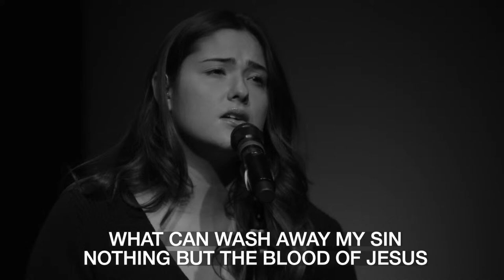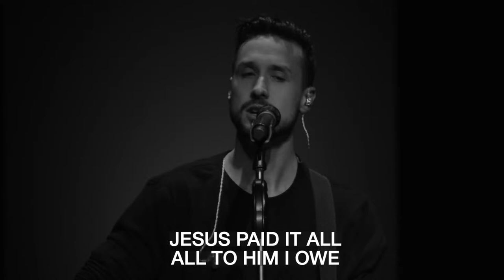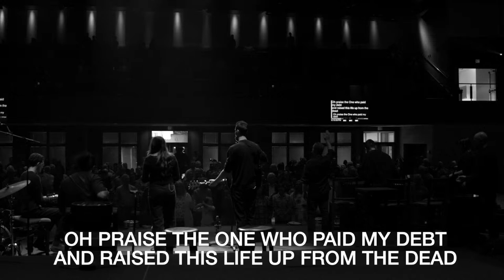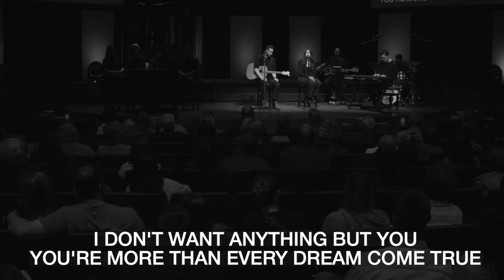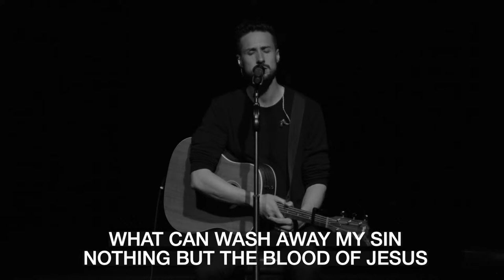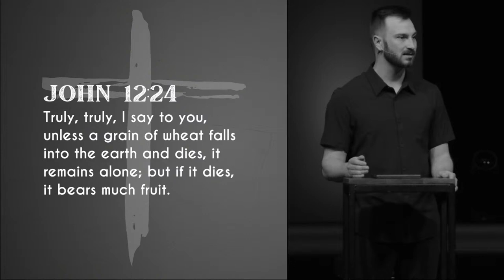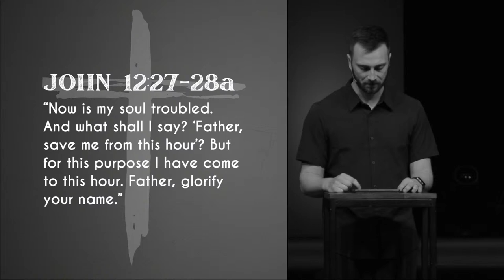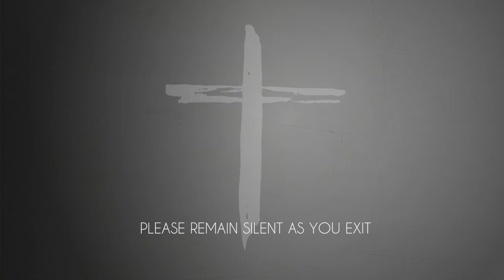Good Friday 2024 | John 12:24-28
Questions? Comments? Prayer Requests? Let us know